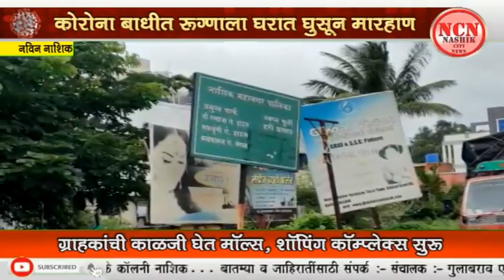नवीन नाशिक । कोरोना बाधित रुग्णाला घरात घुसून मारहाण.